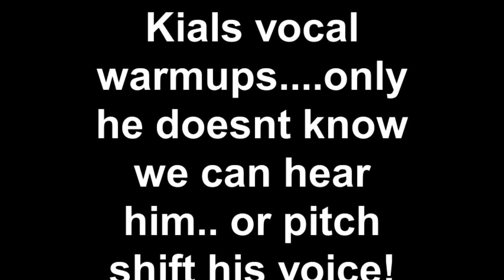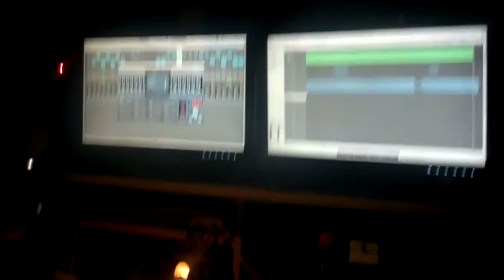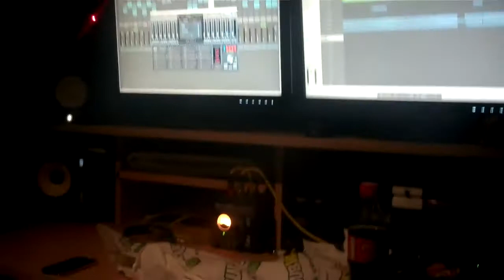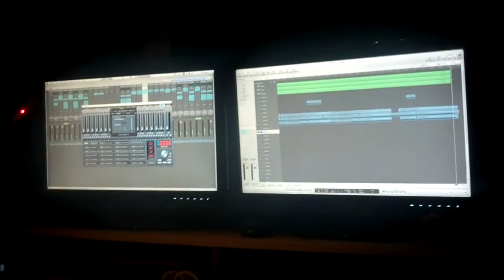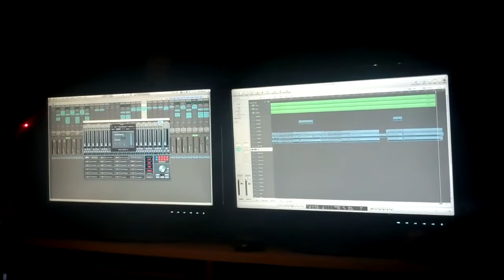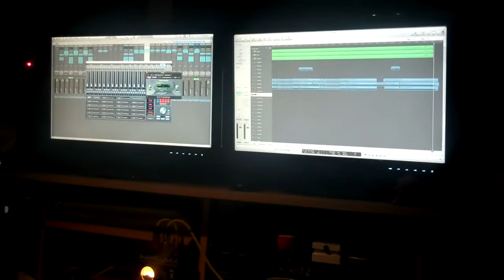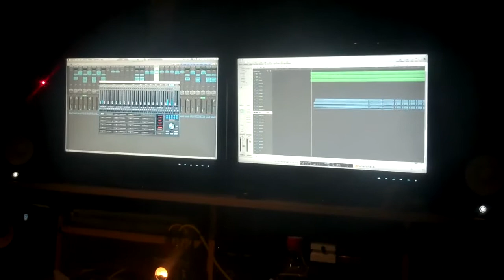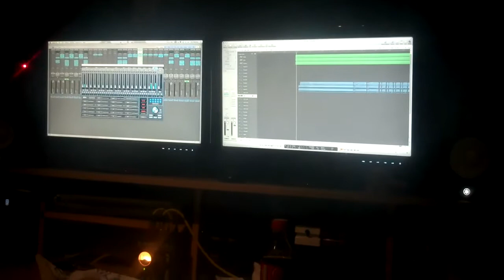Kials vocal warmups....only he doesnt know we can hear him.. or pitch shift his voice!